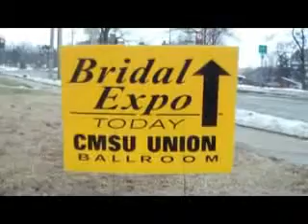2010 Bridal Expo Fashion Show 1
KDKD Radio's Central Missouri Bridal Expo